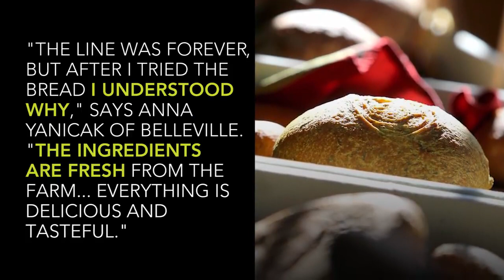Meet the "Bread Lady" of Cape May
Meet the Cape May "bread lady" who sells out of fresh loaves in minutes